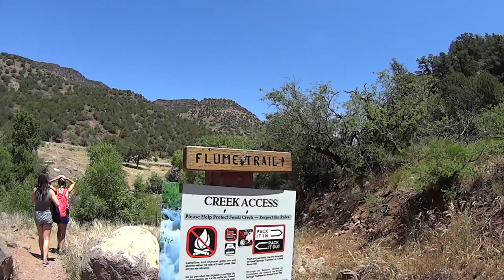Arizona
Summer 2016 Part 1 Arizona Trip

| music |

 all copyright goes to the owners!!